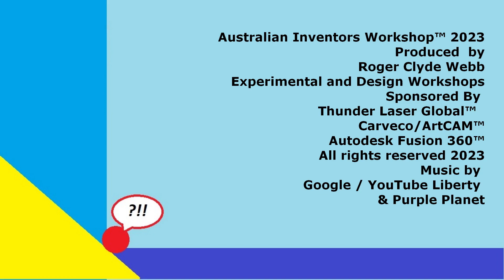How to fix a Laser that goes *FERAL!!!*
A Roger C Webb Laser tutorial Video 778 How to fix a Laser that goes feral or gets hot and stops working The Australian Inventors Workshop™ 2023

ROGERWEBB5798
(ONLY AT THIS ADDRESS BELOW)

Yuyong Industry Global™ QueenAnt PRO V2 Super- Enhance CNC Router
& Purple Planet